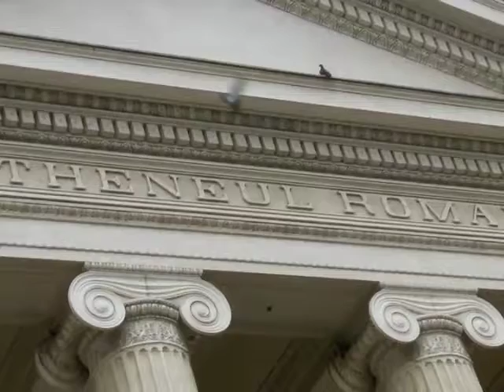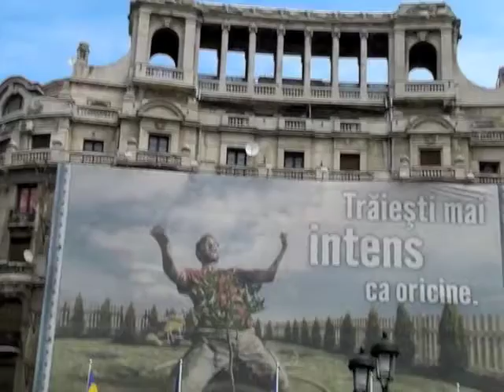Bucharest, Romania (Part 1)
During our first full day in Bucharest, Romania we explored the city on foot and captured and few of the sights, most of which were on Calea Victotiei.